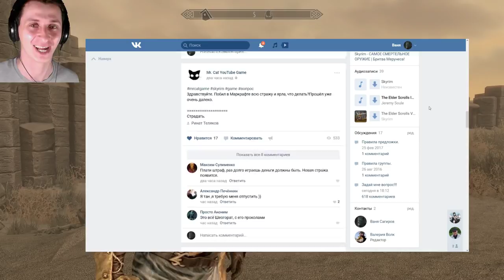Skyrim - Сильнейшая СЕКРЕТНАЯ магия в игре Скайрим!!! ( Секреты #111 )